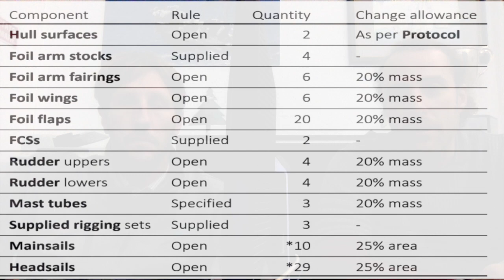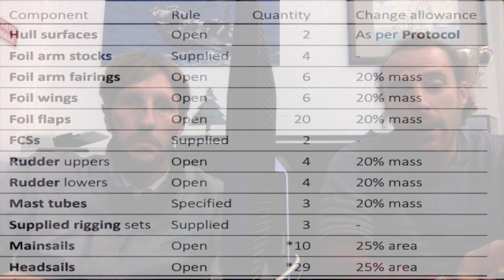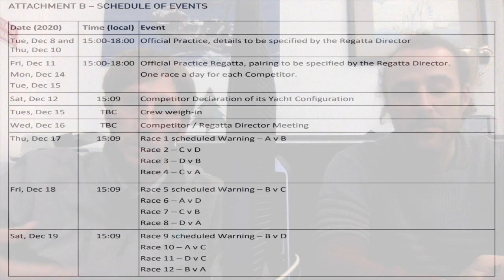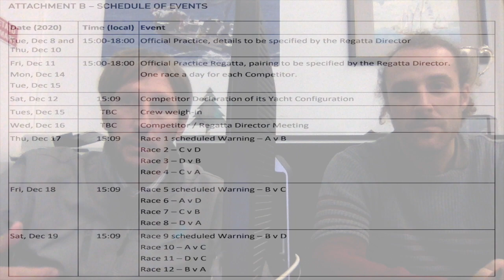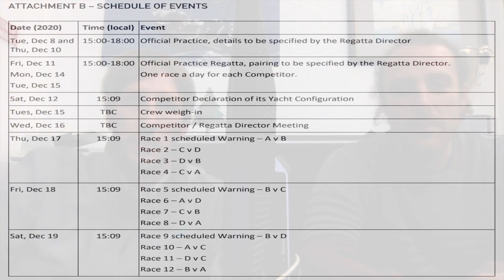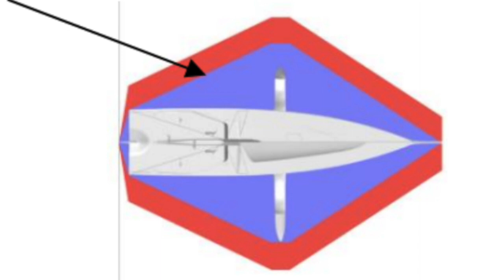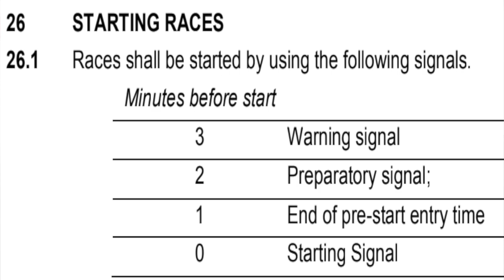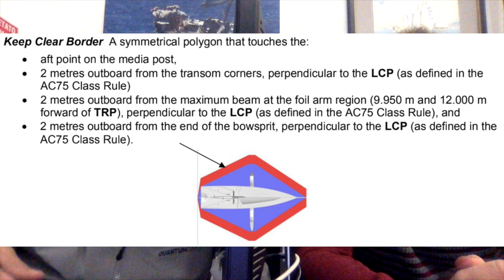E78 - Racing Rules for the America's Cup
In ENGLISH - Finally, sailing instructions have been published, so we can figure out how close one to each other the AC75s will race. Bowsprits and sterns can come really close, while the foils need to stay a little bit more apart. Anyway, a series of smart decisions will most probably lead to an awesome show! Helmsmen have to consider a border platform while match racing. With Pietro Pinucci